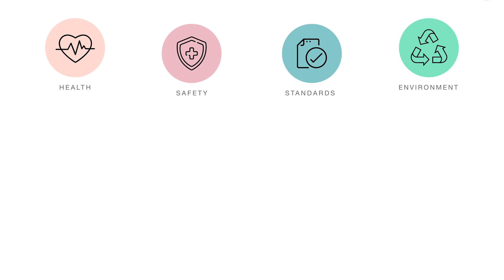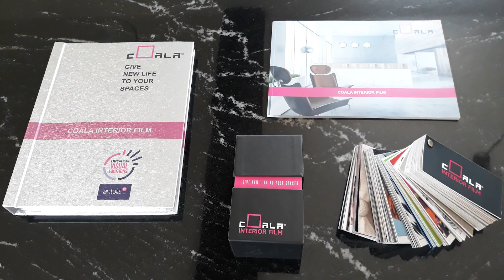COALA Interior Films - Full Range Video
Coala Interior Film is a range of 650 unique and innovative solutions to create, renovate or transform surfaces while reducing environmental impact.